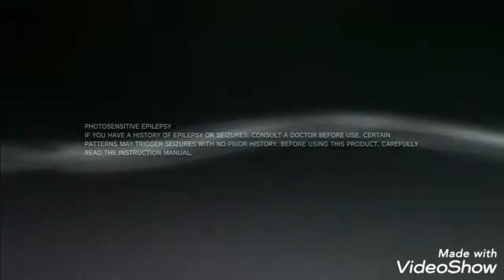Playstation collection Startup 1234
Made With videoshow